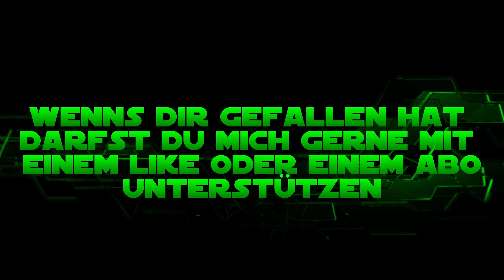Erste Basis - Subnautica #07 [Let's Play / Deutsch / German]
Die erste kleine Basis wird gebaut. Erstmal nur das Tauchdock, da der Mehrzweckraum noch nicht gefunden wurde. Allerdings passiert ein kleines Maleur.